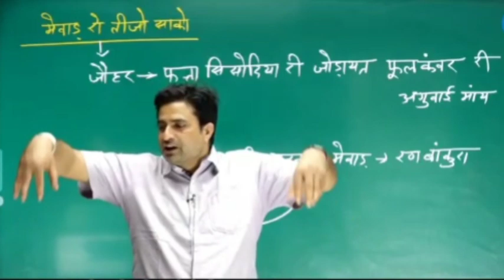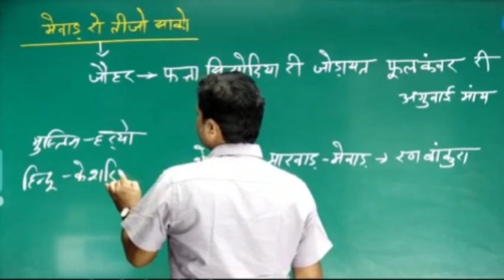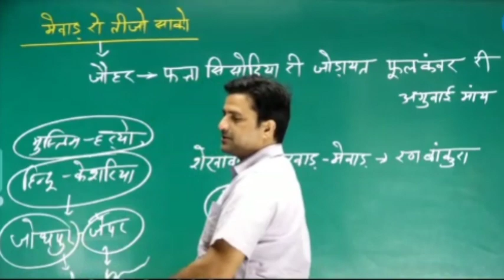मारवाड़ और ढूंढाड़ वालों की पहचान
Kavi Gajendra Singh Kaviya